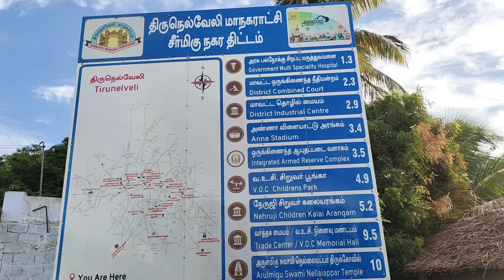saha kalai Kulu